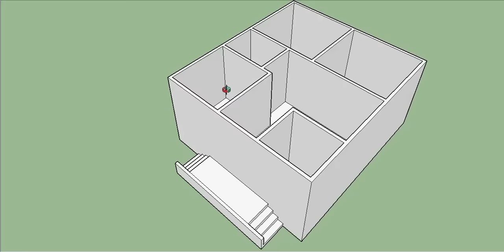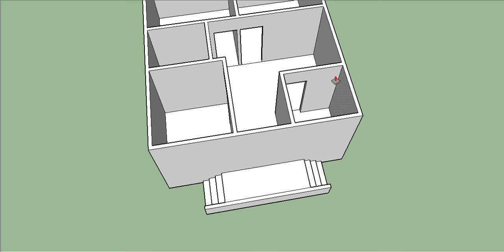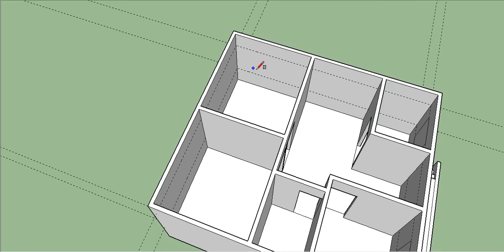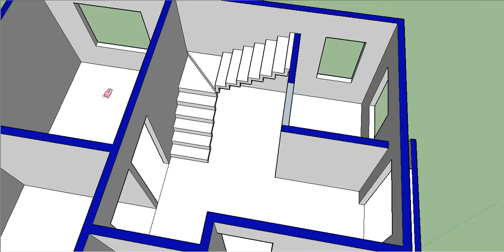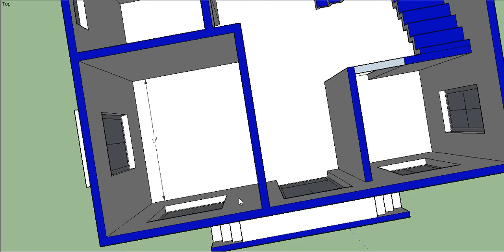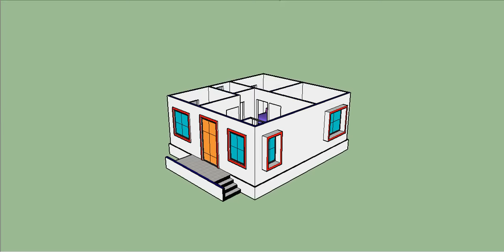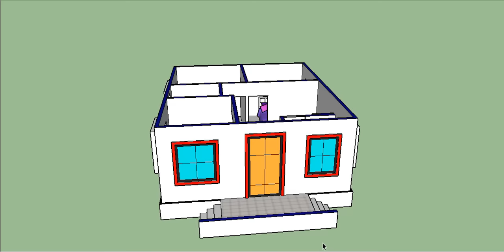3 BED ROOM SMALL HOUSE PLAN II 23 X 26 GHAR KA NAKSHA II SMALL HOUSE DESIGN II 3D ELEVATION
3 BED ROOM SMALL HOUSE PLAN
23 X 26 GHAR KA NAKSHA
SMALL HOUSE DESIGN
3D ELEVATION